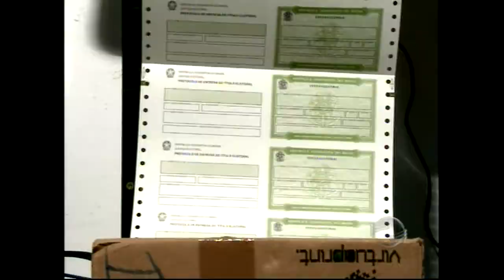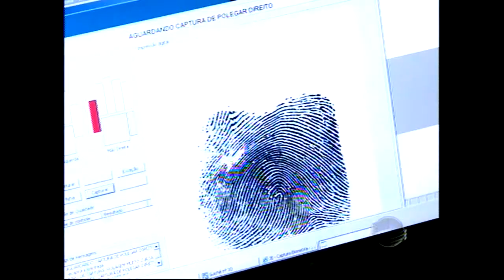Justiça do Piauí descentraliza postos para recadastramento biométrico